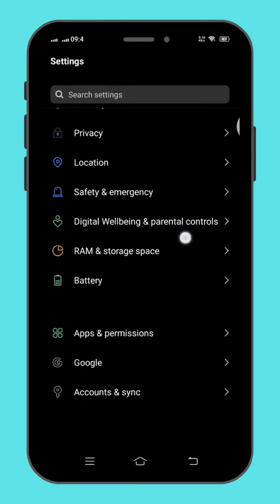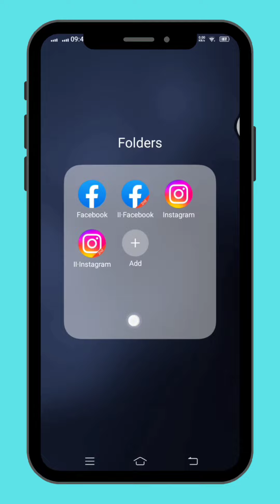Ganito lang kadali magkaroon ng double application nasa settings lang yan